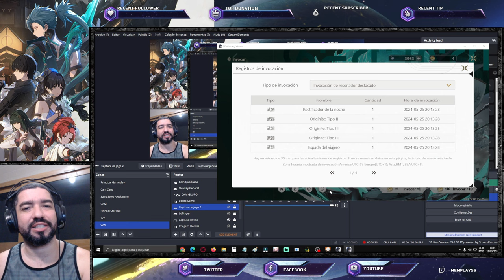Guia Jiyan. 06 Qualidades que Jyian Oferecerá p/ Sua Conta - Wuthering Waves